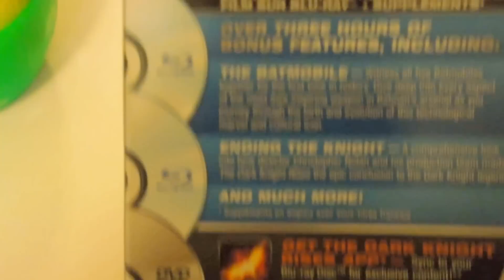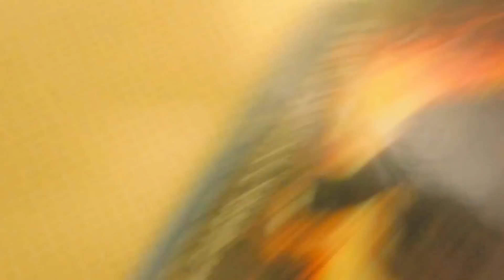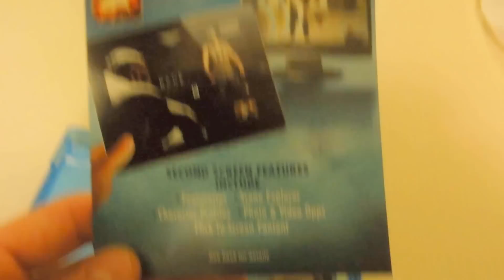The Dark Knight Rises On Blu Ray And DVD